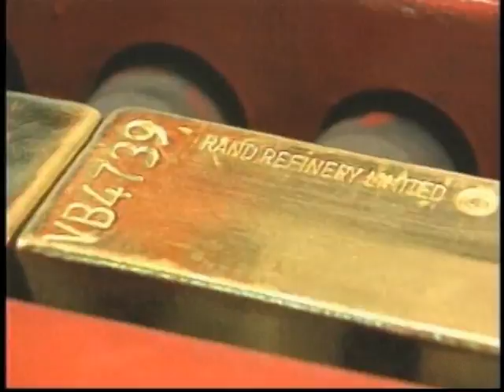5/12/2010 금값 폭등. 엘이이 18 프라임뉴스, 이삼현 기자